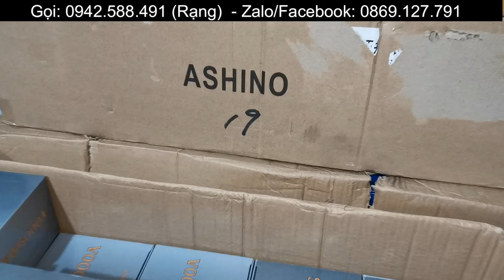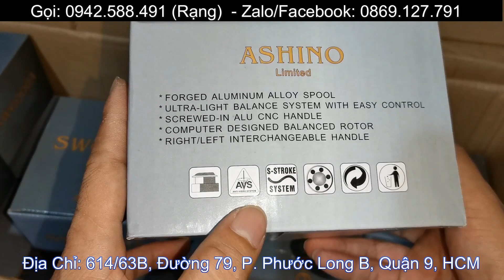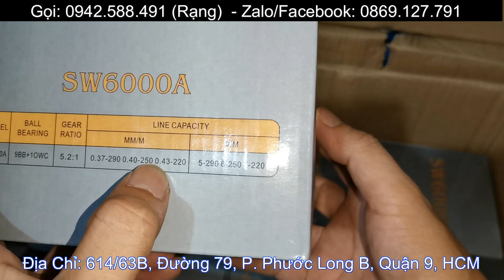Máy ASHINO SW6000A Phiên Bản 2020 Đang Hót Và Giá Rẻ Hiện Nay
Máy đứng Ashino SW6000A hàng chuẩn đẹp giá rẻ
+ Giá 860K miễn phí ship toàn quốc
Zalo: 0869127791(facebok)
614/63B, Đường 79, Khu Phố 1, Phường Phước Long B, Quận 9, TP. Hồ Chí Minh.
XIN HÃY SHARE VIDEO NÀY LÊN CÁC MẠNG XÃ HỘI! CẢM ƠN MỌI NGƯỜI :)